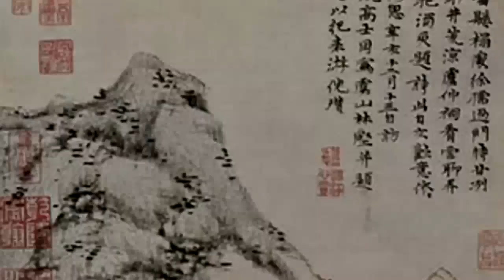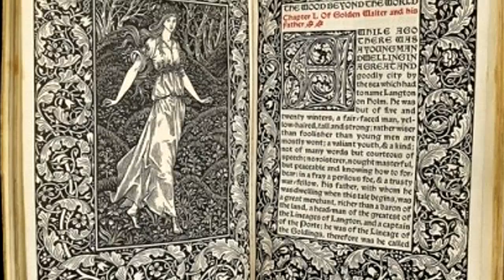¡FANTASÍA MEDIEVAL! o Fantasía HERÓICA | Hablemos de Ficción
Todos aman la fantasía pero hace falta ahondar un poco en ella, porque no todas las fantasías son iguales.
Acá te dejo una definición breve de lo que es la "Fantasía Medieval". Aunque se la conoce más como "Fantasía Heróica", yo prefiero llamarla de otra manera para agregarle precisión. Además menciono brevemente los conceptos de Alta y la Baja Fantasía.

¿Por qué no la llamo "Fantasía Épica"?  Creo que llamarlo Épica (Epopeya), prestaría a confusión del subgénero para con el Género Narrativo/Literario. Claramente, esta repetición de palabras para designar cosas diferentes demuestra la falta de una teoría que unifique y articule estos conceptos de la ficción.

Obviamente, estoy abierto a leer sus opiniones para debatir si están o no de acuerdo con las  cosas que digo en el vídeo :D

Atribuciones de imágenes:

De Juan de la Cuesta (impresor); Miguel de Cervantes (autor) Dominio público,
De Abraham Cresques of Mallorca - Catalan Atlas of the known world (mapamundi), drawn by Abraham Cresques of Mallorca.
DIRECTMEDIA Publishing GmbH. ISBN: 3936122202.
De Simon Marmion - Grandes Chroniques de France, St. Petersburg, Ms. Hermitage. fr. 88: (Niederl. Burgund, Mitte 15. Jh., Exemplar Philipps des Guten), folio. 154v
De Frederick Hollyer Google Books edition of J. W. Mackail The Life of William Morris in two volumes, London, New York and Bombay: Longmans, Green and Co., 1899

Fotografías de UNSPLASH:

Photo by Tim Rebkavets on Unsplash
Photo by Casey Horner on Unsplash
Photo by Jeff Finley on Unsplash
Photo by Cosmic Timetraveler on Unsplash
Photo by Artem Sapegin on Unsplash
Photo by Anthony Tran on Unsplash
Photo by Alice Alinari on Unsplash